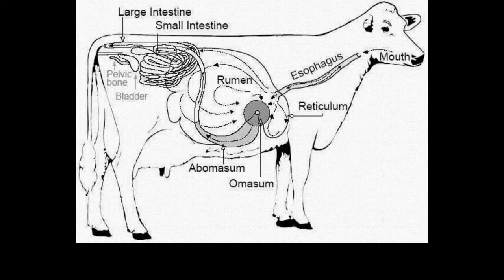How did the pig and fish prove Divinity of the Talmud?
A Jew brings a logical prove by using a pig and a fish to prove that the Talmud is Divine.